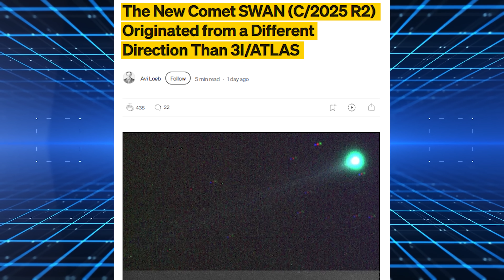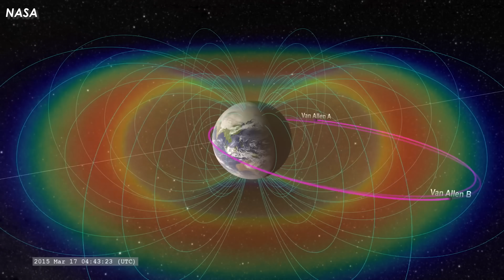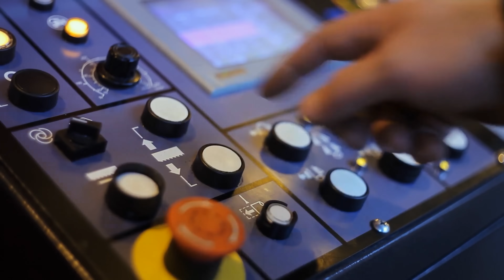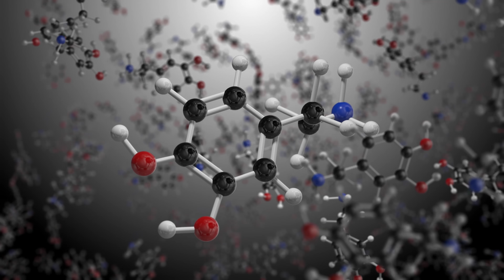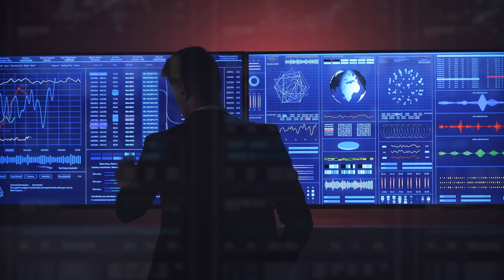100x Bigger! New Mystery Object just Arrived & Aiming Straight to 3I/ATLAS. The Data is Terrifying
100x Bigger! New Mystery Object just Arrived & Aiming Straight to 3I/ATLAS. The Data is Terrifying
100x Bigger! New Mystery Object just Arrived & Aiming Straight to 3I/ATLAS. The Data is Terrifying
The deeper we dive into the mysteries of 3I Atlas, the more we find ourselves trapped in an endless cosmic maze. Humanity’s sharpest eyes have already locked onto this interstellar visitor, as if that alone wasn’t enough. Yet, just when the story seemed overwhelming, the sudden arrival of C/2025 R2 has made the unfolding drama feel more intense—more suffocating—than ever before.
On September 11, 2025, the SWAN instrument aboard the Solar and Heliospheric Observatory (SOHO) spacecraft detected the presence of a new comet. Officially designated C/2025 R2, and initially nicknamed Swan R2, it had actually been within 30 degrees of the Sun from August 8 to September 13, 2025. Yet, because of its extreme proximity to the Sun, most telescopes were unable to observe it.
100x Bigger! New Mystery Object just Arrived & Aiming Straight to 3I/ATLAS. The Data is Terrifying
Calculations suggest it will reach perihelion in October 2025, passing at a distance of about 75 million kilometers from the Sun. What impressed astronomers the most was its striking appearance: a tail stretching two and a half degrees across the sky, completely dwarfing the tiny one recently formed by 3I Atlas. By brightness and size alone, Swan R2 appears more than a hundred times greater, hurtling straight toward the Sun.
As it drew closer, Swan R2 erupted with blinding brilliance, glowing in shades of white and green. Surrounding it was not the usual cloud of icy debris, but rather a massive silver plasma shield—a living electromagnetic barrier strong enough to bend solar wind and deflect radiation. Its emissions were equally bizarre: plasma nickel, dense iron, carbon dioxide, and carbon monoxide—a chemical footprint that seemed almost artificial. Most astonishing of all, its core was measured to generate 10,000 gigawatts per second, a thousand times more than 3I Atlas. And the greatest shock? NASA confirmed Swan R2 follows a strict orbital cycle, returning to Earth’s neighborhood once every 22,554 years.
100x Bigger! New Mystery Object just Arrived & Aiming Straight to 3I/ATLAS. The Data is Terrifying
Its sudden arrival—just as 3I Atlas was accelerating toward the Sun—seemed far too coincidental. In his latest paper, Harvard astrophysicist Avi Loeb posed a daring question: could the two objects share the same origin? Yet orbital analysis by expert Peter Veres ruled that out. Swan R2 emerged from the direction of Aquarius, while 3I Atlas came from Sagittarius, two points separated by tens of degrees in the sky. So why did they converge toward the Sun at nearly the same time?
This has sparked dramatic speculation. Perhaps Swan R2 and 3I Atlas are not independent wanderers at all, but two parts of a far larger design: a “mother ship” and a “probe.” Smaller and weaker, 3I Atlas could easily be a reconnaissance craft launched by the vast system that is Swan R2. Its perfectly timed 22,500-year cycle makes it feel less like coincidence and more like an intentional schedule.